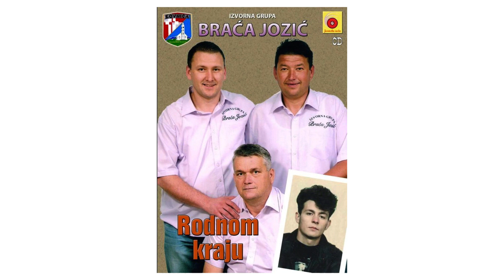BRAĆA JOZIĆ - Pjesma Kuki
NOVI CD Braće Jozić "Put me čeka" je u prodaji!
PJESMA: "Pjesma Kuki"
TEKST: Franciko Jozić
KAJDE: Dražen Ćorluka
PRATNJA: Tomislav Andrić i Jozo Knežević